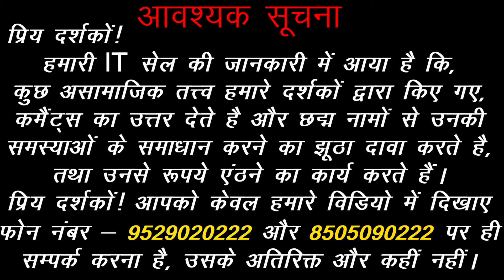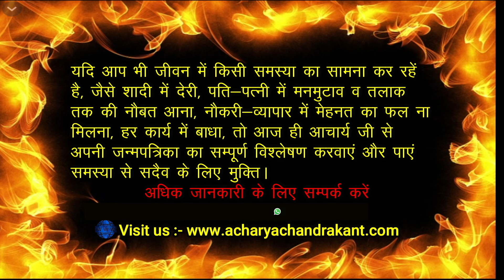शादी के उपाय | Astro Remedies For Marriage | How to reduce effect of Shani | Sadhna Siddhi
शादी के उपाय | Astro Remedies For Marriage.

1. Astro Remedies for Marriage.
2. Ladki ke Vivah me deri ke upay.
3. Vivah me deri ke upay in hindi.
4. Jaldi Shadi hone ke upay.
5. Shighra Vivah ke upay.
6. Shighra Vivah ke Achuk Upay.
7. Marriage Delay Remedies.
8. Remedies to get Early marriage.
9. How to reduce effect of shani.

Acharya Chandrakant ji explains about Remedies to get early marriage.